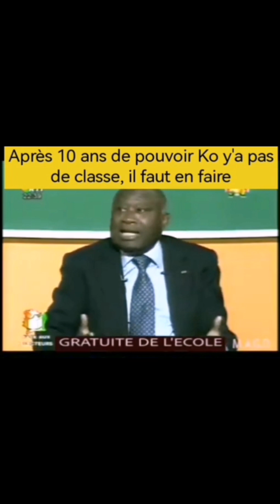gbagbo, ce fut 10 ans de perdu pour le CI 😢😢